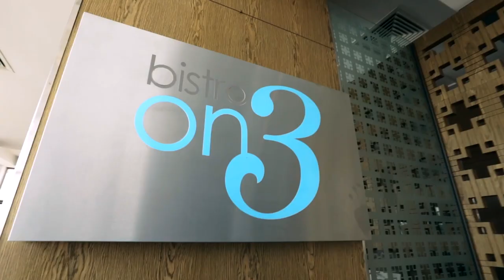Sofitel Gold Coast Broadbeach, Australia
Spoil yourself with French-inspired luxury at the iconic Sofitel Gold Coast Broadbeach, just steps from the oceanfront and set among buzzing restaurants and boutiques. Located right in the heart of cosmopolitan Broadbeach, you’ll be able to experience the best dining venues and entertainment – be it the famous Warner Bros. Movie World, Star Casino or the extravagant Pacific Fair Shopping Centre.

Your handpicked inclusions:
✔️ Inclusions valid for 2 adults
✔️ Complimentary room upgrade to Superior Ocean View Room
✔️ Daily buffet breakfast served at Bistro On3
✔️ One daily glass of house beer, wine or soft drink per adult
✔️ Guaranteed 12pm late checkout
✔️ Complimentary Wi-Fi
✔️ Daily self-parking for one car

📍3 nights for ₹45,311 for 2 adults